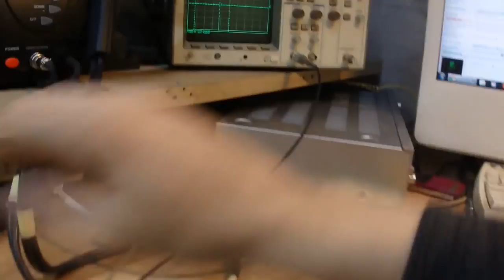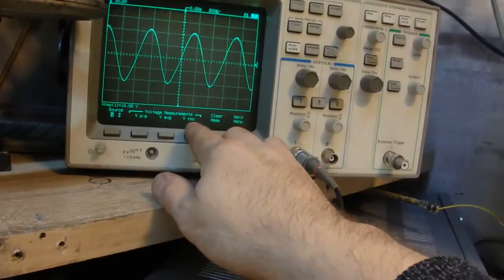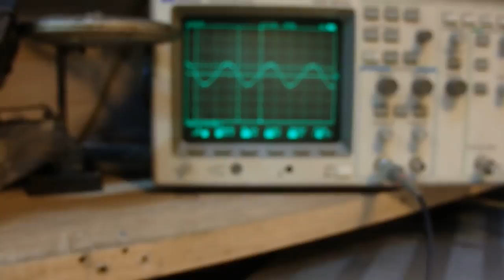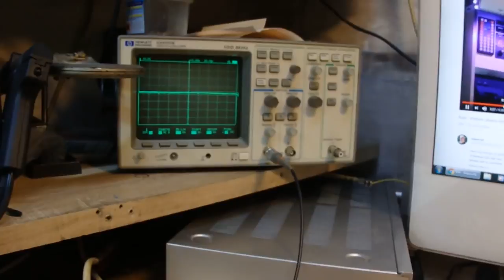Unitra PW3015 wzbudza prawy kanał